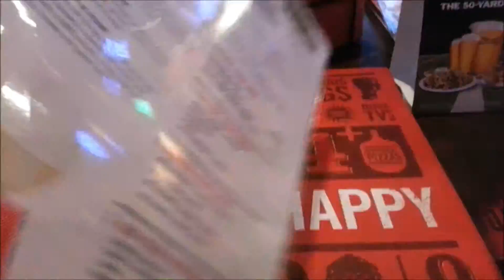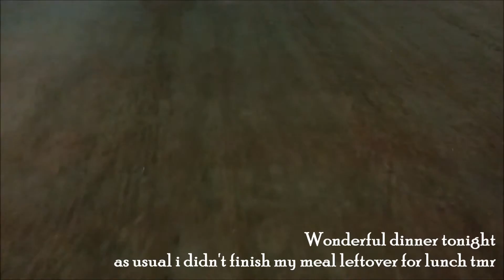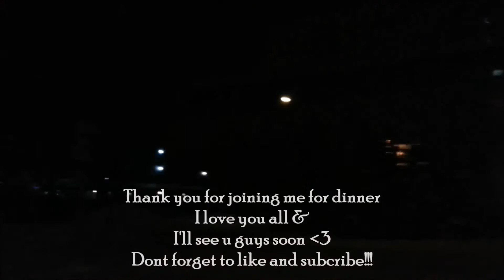Come dine with me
Eating out tonight @ Boston Pizza. Thought that you guys might wanna join me for dinner :) Hope you guys enjoyed it cuz I had a wonderful dinner that night!